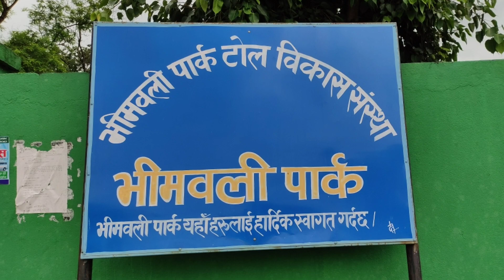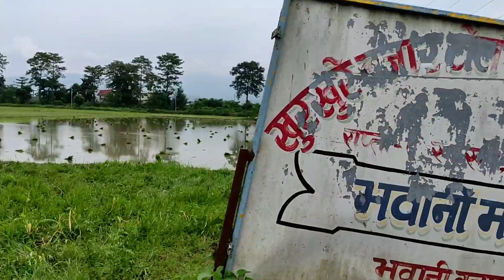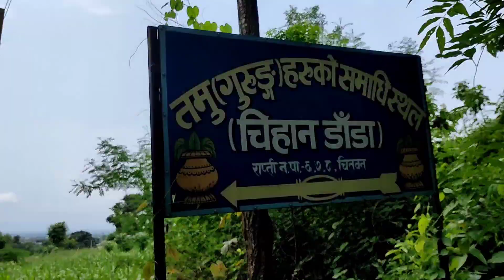Short ride with my friends || Plan failed || Bhimwali Park Padampur || Kirantaar || Chitwan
Our Plan unsuccess in this ride so I am extremely sorry for that and keep loving us. Facebook Demand Bhimwali Park video I have reuploaded hope all of you enjoy it guys !!!